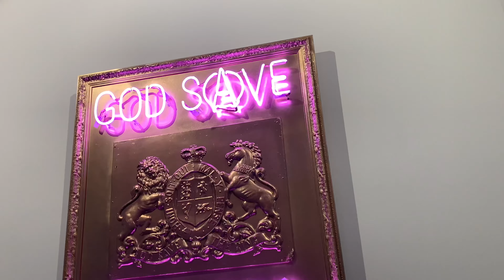START at London Art Week 2022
Strat is a fair that since 2014 has helped boost the careers of many emerging artists from around the art world.

We discovered an exhibition where works and artists from more than 70 countries such as South Africa, Ecuador, Portugal, India, Thailand among others are shown. Giving collectors and artists the opportunity and space to get to know each other, establishing opportunities for the art market.

This year StART was held once again at the Saatchi Gallery in London and of course Neomania attended this appointment of art, painting, sculpture to learn about art trends.